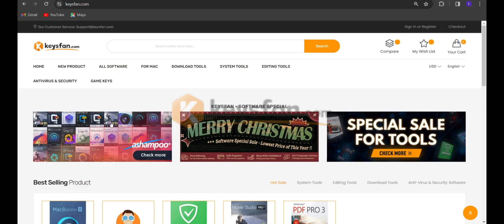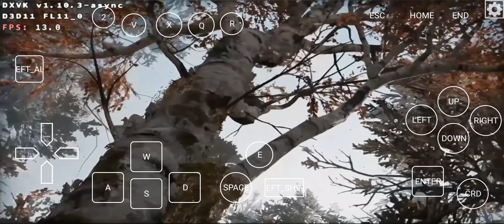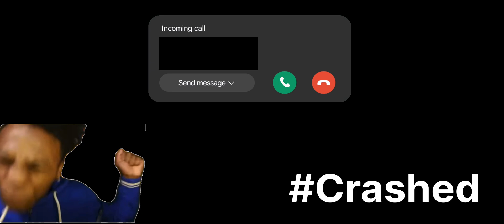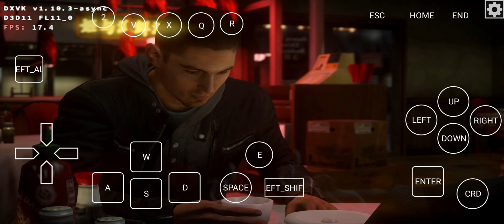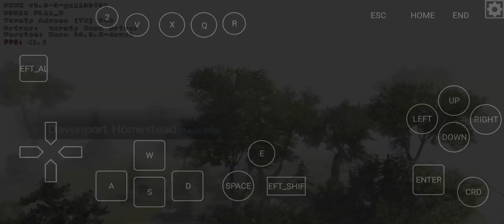5 PC Games On TERMUX BOX64 Emulator Android Test - SD 8 Gen 2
5 PC Games Playable On TERMUX DXVK BOX64 Emulator Android Test.

0:00 intro
0:08 Best Offer
0:50 God Of War
3:34 Stray, Winlator EMU only
4:47 NFS Run
6:21 Assassins Creed Rogue
8:00 GTA V Test Video

Phone Specifications:
➤ Model: Samsung Galaxy S23
➤ OS: Android 13, One UI 5.1
Emulation OS: TERMUX BOX Windows
➤ CPU: Qualcomm Snapdragon 8 Gen 2 (4nm), ARMv9-A
Cores: 1x 3.3Ghz (X3) + 2x 2.8Ghz (A715) + 2x 2.8Ghz (A710) + 3x 2.0Ghz (A510)
➤ GPU: Adreno 740
GPU Cores: 2x 1280 ALUs, Upto 680Mhz
GPU FP32: 3.48 TFlops
GPU Features: DirectX 12.1, Vulkan 1.3, HW RayTracing
➤ Dual Stereo Speakers, yes.
➤ Display: FHD+ 2340x1080, Dynamic AMOLED 2X, HDR10+, 120Hz
➤ 3900 Mah battery, 25W TC.